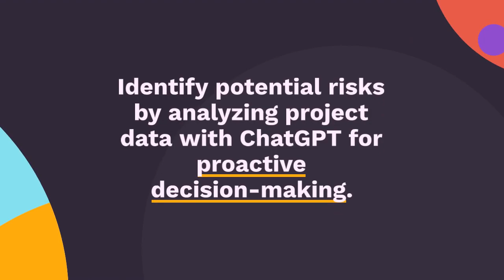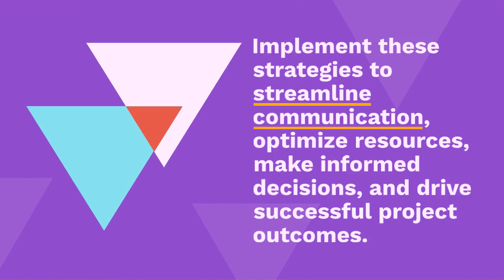Leveraging ChatGPT for Project Managers: 10 Key Strategies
As a project manager, staying organized and effectively managing resources and team members is crucial for successful project completion. The emergence of AI-powered tools like ChatGPT has revolutionized the way project managers handle various tasks. This article will explore ten essential strategies to help project managers optimize their use of ChatGPT for improved productivity and project outcomes.

Streamlining Communication:
ChatGPT can serve as a valuable communication tool for project managers. By utilizing this AI model, you can automate routine communication tasks, such as sending updates or scheduling meetings. For instance, you can create a chatbot that interacts with team members, providing them with essential project information or answering common questions.
Task Management and Delegation:
ChatGPT can assist project managers in managing and delegating tasks efficiently. You can leverage the AI model to create task management systems that assign tasks, monitor progress, and send reminders to team members. For example, you can use ChatGPT to generate a daily task list for each team member based on project priorities and deadlines.
Risk Identification and Mitigation:
Identifying potential risks is a critical aspect of project management. ChatGPT can help project managers by analyzing project data and identifying possible risks based on historical patterns or other relevant information. This can enable timely mitigation strategies and proactive decision-making.
Real-Time Project Monitoring:
ChatGPT can be integrated with project management software to provide real-time monitoring and reporting. By connecting ChatGPT with your project management tool, you can receive instant updates on project progress, budget utilization, or resource allocation. This enables project managers to make data-driven decisions promptly.
Resource Optimization:
Optimizing resources is a key responsibility for project managers. ChatGPT can help by analyzing resource availability, skill sets, and project requirements to suggest optimal resource allocation strategies. For example, based on historical data, ChatGPT can recommend the best combination of team members for a specific project task, taking into account their expertise and workload.
Time Estimation and Planning:
Accurate time estimation and effective planning are vital for successful project execution. ChatGPT can leverage historical project data to provide estimates for task durations, critical path analysis, and overall project timelines. This information can assist project managers in creating realistic project schedules and managing stakeholder expectations.
Decision Support:
Project managers often face complex decisions that require careful analysis and evaluation. ChatGPT can be a valuable ally in this process by providing data-driven insights and alternative scenarios. By feeding the AI model with relevant project data, you can obtain recommendations or forecasts that assist in decision-making.
Knowledge Repository:
ChatGPT can serve as a repository of project-related knowledge. As project managers encounter new challenges or discover innovative solutions, they can document their experiences in the form of chat logs with ChatGPT. This allows for easy retrieval of information in the future and facilitates knowledge sharing among team members.
Continuous Improvement:
ChatGPT can contribute to continuous improvement by analyzing project data and identifying areas for enhancement. By monitoring project performance metrics, ChatGPT can generate suggestions for process optimization or resource utilization. This iterative feedback loop helps project managers refine their approaches and achieve better outcomes.
Personal Assistant for Project Managers:
Lastly, ChatGPT can act as a personal assistant for project managers. It can handle administrative tasks, such as organizing meetings, setting reminders, or generating reports. By offloading these routine responsibilities to ChatGPT, project managers can focus on higher-value activities that require their expertise and decision-making abilities.
Conclusion:
As project management becomes increasingly complex, leveraging AI tools like ChatGPT can significantly enhance the efficiency and effectiveness of project managers. By implementing the ten strategies outlined above, project managers can

streamline communication, optimize resources, make informed decisions, and drive successful project outcomes. Remember, ChatGPT is a powerful ally that can be customized to fit your specific project management needs and bring you one step closer to project excellence.